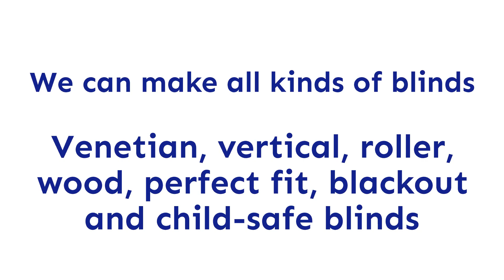Budget Blinds – Blind Specialist in the North East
Welcome to Budget Blinds, Newcastle's go-to made-to-measure blind specialist.
We can make all kinds of blinds; Venetian, vertical, roller, wood, perfect fit, blackout and child-safe blinds.
We supply blinds to homes, offices and commercial buildings, professionally fitted across the North East. An express service is available if you need your blinds sooner.
We will beat any quote, and this is guaranteed.

Contact Budget Blinds today for your free no obligation quote.
budgetblinds-northeast.co.uk